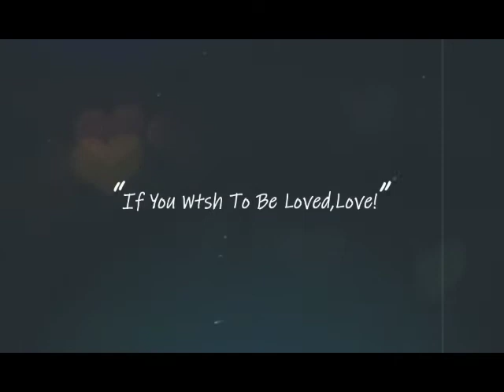Advertise for upcoming Katu-Karan production.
Produce by Leishemba and Bikash